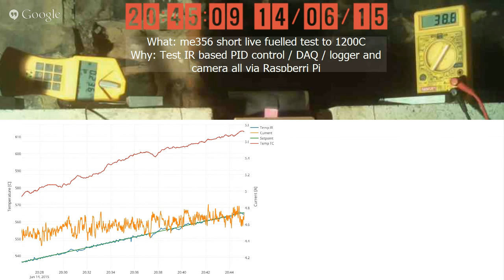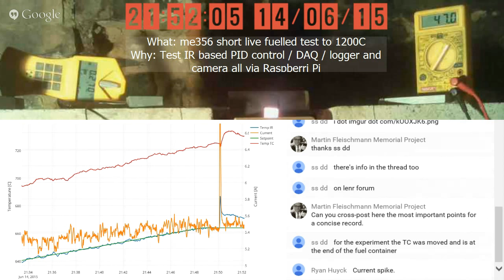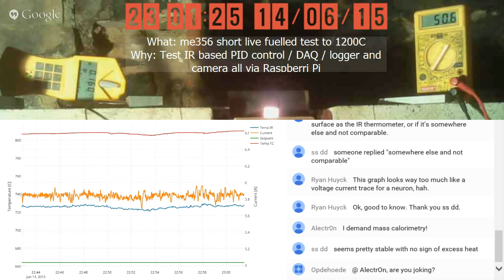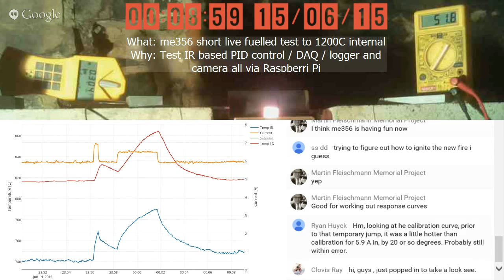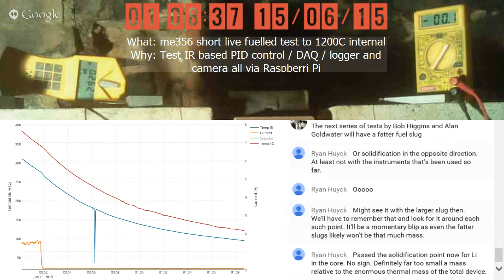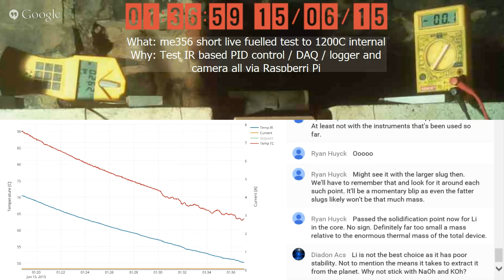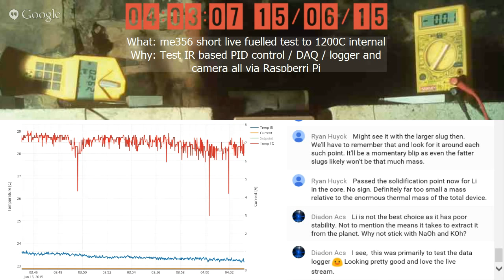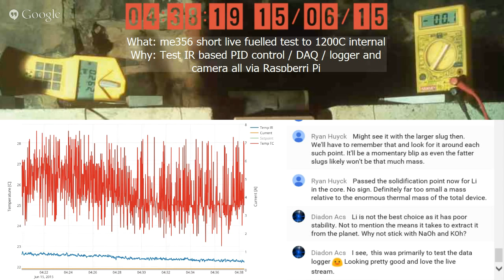me356 short live fuelled test to 1200C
me356 decoded a calibrated to 2200C IR spot meter's communication protocol by reverse engineering (due to it not being open) and successfully interfaced it with Raspberry Pi.

So this board acts as PID, data processing, data logger, camera stream, reactor control interface, etc.

Here is the meter used